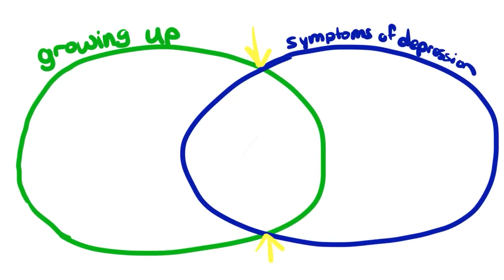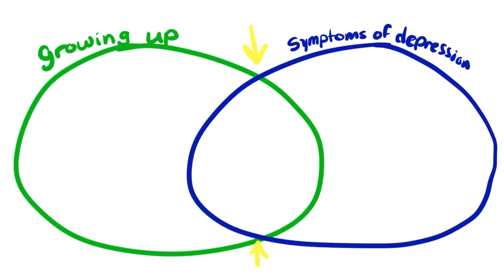5 znaków nastoletniej depresji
Około 20 procent wszystkich nastolatków doświadcza depresji przed osiągnięciem dorosłości. Od 10 do 15 procent cierpi na objawy w dowolnym momencie. Tylko 30 procent nastolatków z depresją jest leczonych. Objawy depresji u nastolatków mogą obejmować między innymi: długotrwały zły nastrój lub smutek, łatwą irytację, poczucie bezradności, zwiększoną izolację społeczną, utratę zainteresowania rzeczami, które wcześniej sprawiały przyjemność. Objawy nastoletniej depresji mogą przypominać objawy depresji klinicznej. Jeśli podejrzewasz, że możesz doświadczać objawów depresji, zalecamy skontaktowanie się z profesjonalistą.